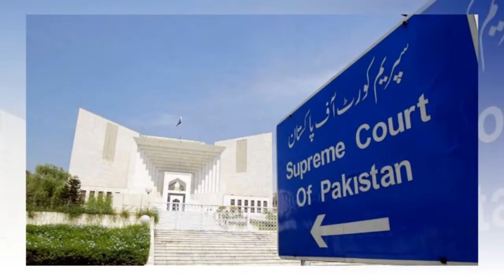Bad News For Rana Sanaullah | Pakistan Supreme Court New Decision | Shahbaz Sharif | Imported Govt